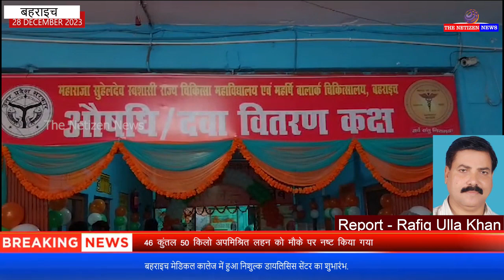बहराइच मेडिकल कालेज में हुआ निशुल्क डायलिसिस सेंटर का शुभारंभ.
उन्होंने कहा कि पहले जिन्हें डायलिसिस करनी होती थी वह बहराइच से दूर दराज जाकर डायलिसिस करते थे अब उन्हें डायलिसिस की सुविधा निशुल्क उनके ही जनपद में मिल सकेगी। इससे सिर्फ जनपद बहराइच ही नहीं बल्कि पास पड़ोस के जनपद व पड़ोसी देश नेपाल के वीडियो को भी फायदा पहुंचेगा।